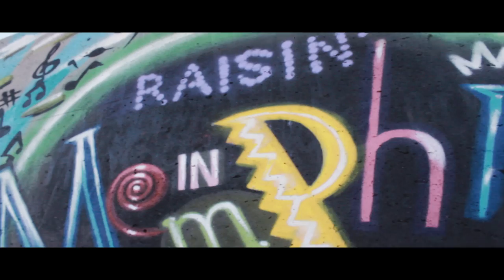DREAM- CROSSES - DIRECTED BY BILLION BABY (PROMO VIDEO)